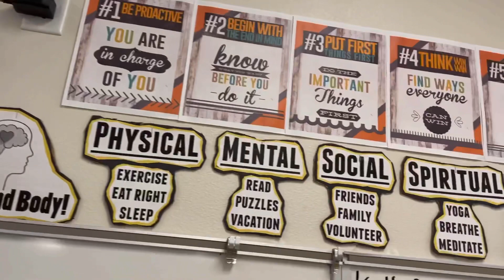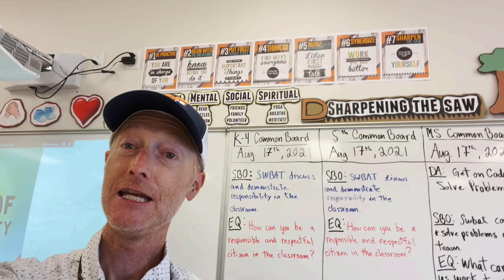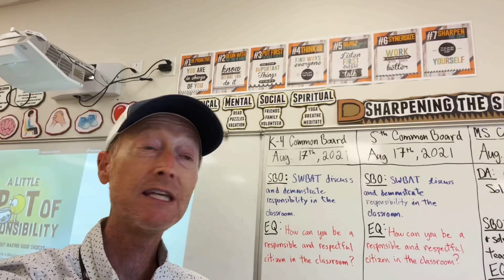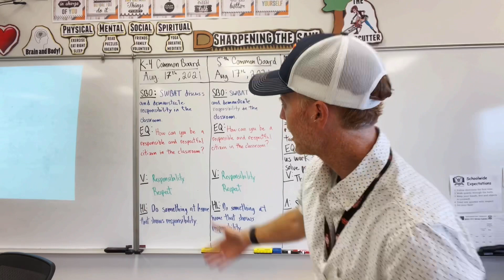Open House: Computer Science & Apps with Mr. Quadro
Welcome to my Open House video presentation for the Computer Science and Applications class at Pinecrest Academy of Inspirada!

*I didn't mention it in the video, but I will be using Google Classroom.

Let’s have a great school year! Cheers y'all!